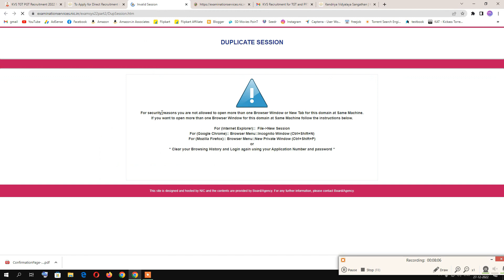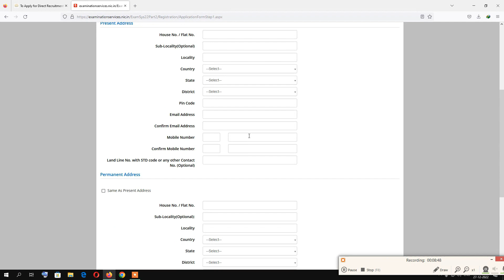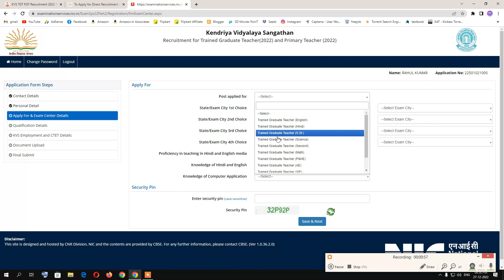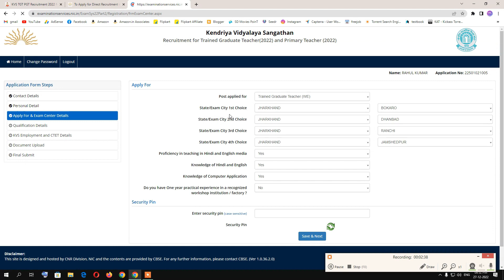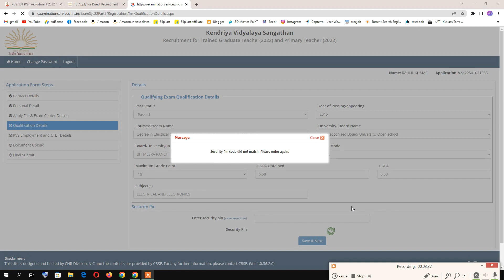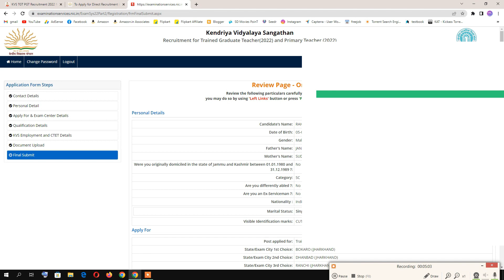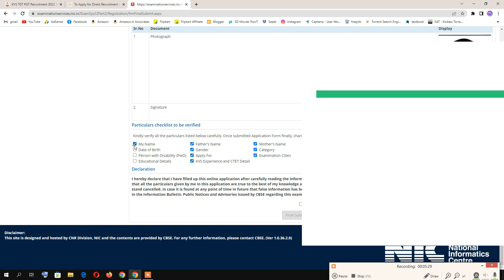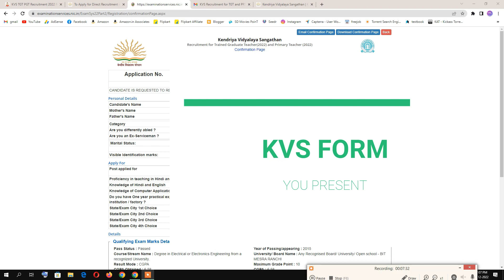KVS FORM APPLY 2022 | Direct Recruitment in Kendriya Vidyalaya Sangathan 2022 | HOW TO APPLY IN KVS